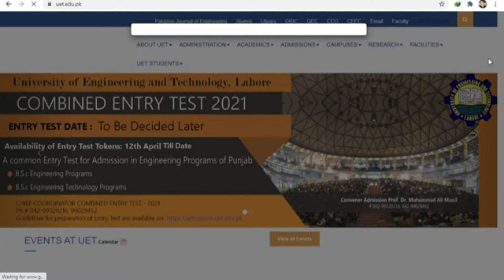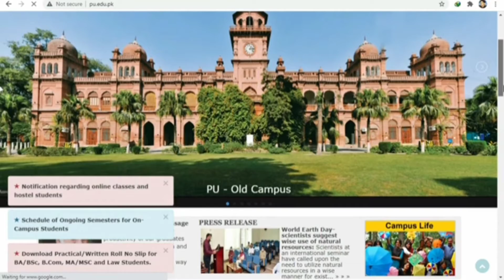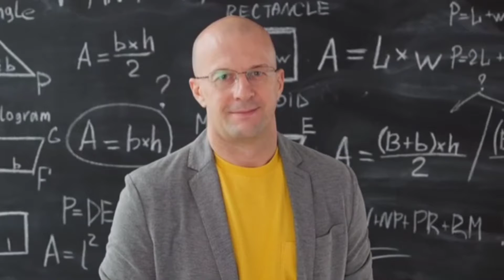Top 10 Universities of Pakistan 2020 | World News